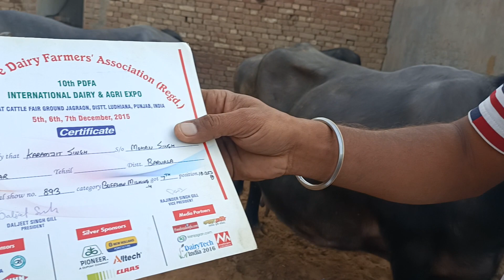94781-89429, murra jhooti sale ਮਿਲਕ capicty 13+ price normal